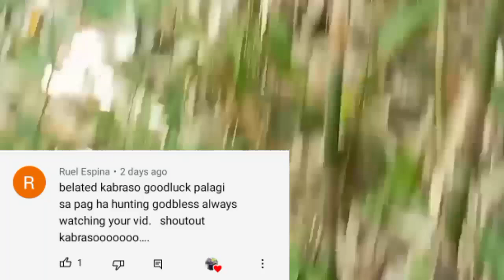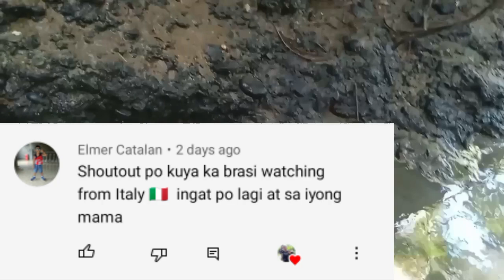ep199_paglilimas butas puno ng isda halimaw sa laki ang dalag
paglilimas napakadaming isda ang nakuha at isang mamaw sa laki ng dalag